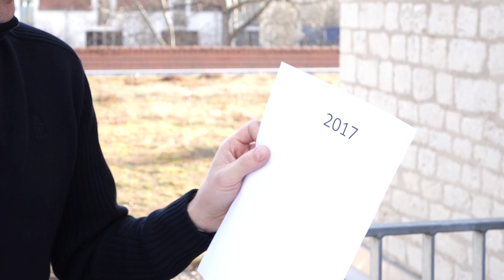31.12. Jahreswechsel - Neues beginnt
Thomas Schlegel, Referatsleiter für Gemeinde und Seelsorge in der Evangelischen Kirche in Mitteldeutschland macht im Nach-Advents-Kalender Vorschläge, wie man den Jahreswechsel bewusst gestalten kann. Weihnachten